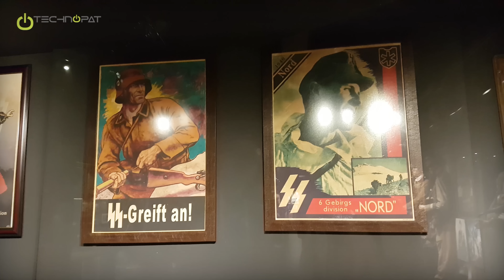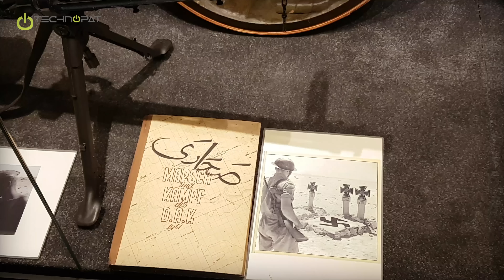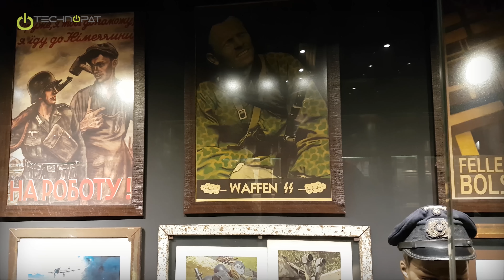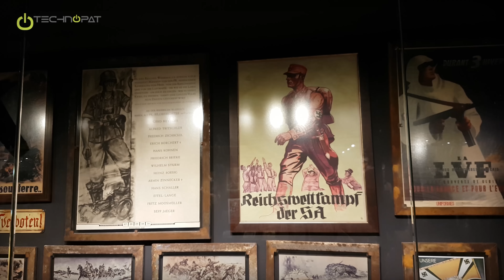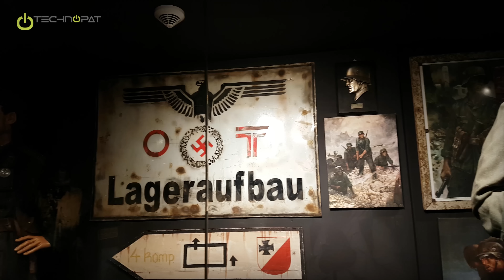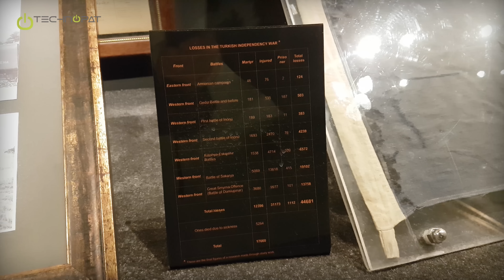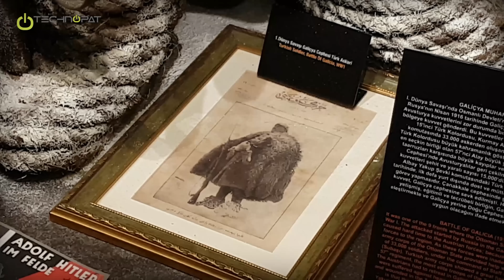Hisart Müzesi Gezisi - İkinci Dünya Savaşı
World of Tanks turnuva finalleri için Hisart Canlı Tarih ve Diaroma Müzesi'ne gittik ve ufak bir tur yaptık. İyi seyirler dileriz. Detaylar